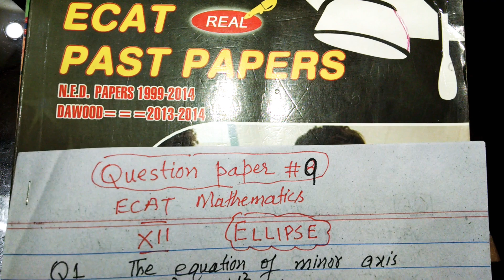SOLVED MCQ OF ELLIPSE